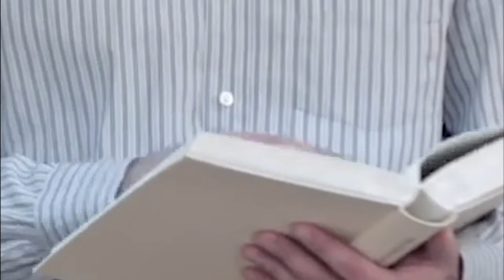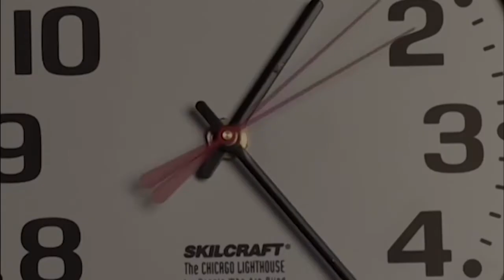Kha Thanh: Lac Long Au Co